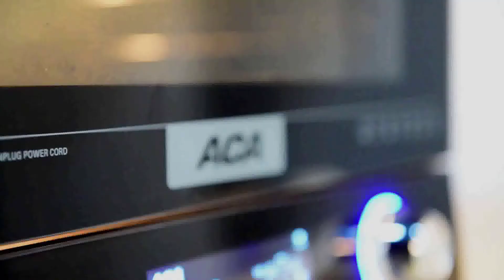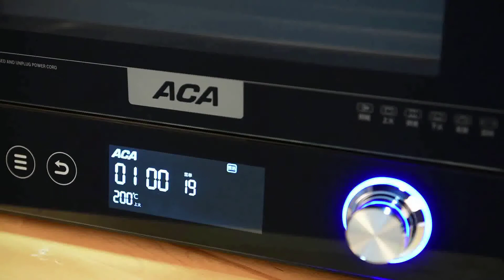ETI Toaster Oven 129202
The Convection All-In-One Toaster Oven is designed to make your life in the kitchen easier. It features 6 specific cooking functions that automatically preset times and temperatures for the perfect cook every time.
* 2000 watts
* 6-slice / 33L(UL) / 38L(GS) capacity
* Double-layer glass door
* WIFI control and voice function
* Large LCD display with programmable functions and knob easy selection control
* Functions : Bake, Broil, Toast, Defrost, Convection, Rotisserie
* Max.Temp.setting:450℉/230℃
* 120-min timer
* 2 stainless steel "M" shape heating elements
* Lighting inside the cavity
* Accurate temperature control
* Basic accessories: wire rack, bake pan, crumb tray
* Optional accessories: Broil insert, 12” pizza pan,
* Optional function: Wifi control and voice prompt function